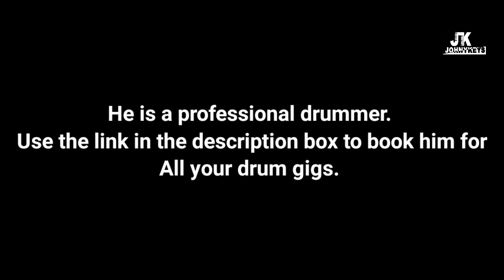Multi Talented Instrumentalist.... Emma Larbi😱 Plays Keys & Drums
In this video, the multi talented and Professional drummer, Emma Larbi, who is trained in South Africa, is going to show us a little bit of his talent on keys and drums. what he can do on the piano and drums... He is a good bassist too.
  He is back in Ghana and available for your drum gigs... If you need a drummer to make your song stand out, use the link below to get him..

Enroll in my piano course today to learn more on the piano.

Other Free Lessons are Below